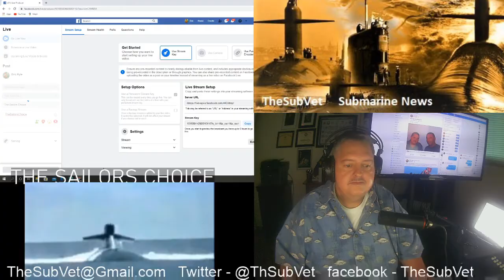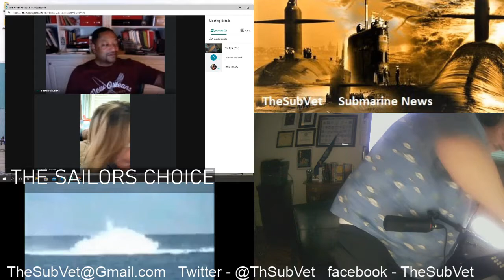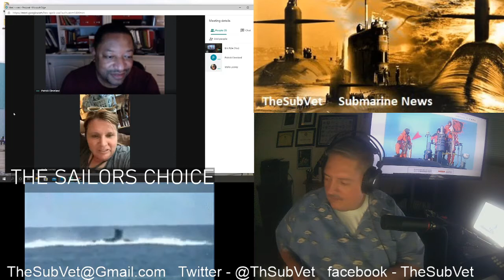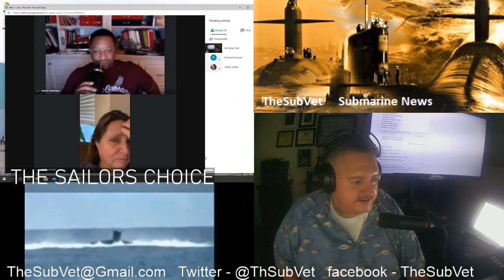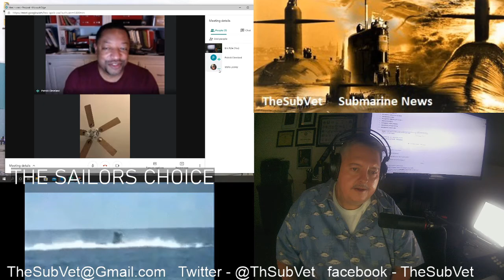The Sailor's Choice - 001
The Sailor's Choice
Patrick, Eric and Stella

TheSubVet.com

First 12:00 Minutes
Train wreck and Sound Checks

13:00
Covid 19 and Vacuum Cleaner's

14:00
Laser Rifles on Submarine and Dance Floor Lights

18:00
Missile Tubes and Submarine Life

23:00
Women on Submarines

30:00
Hangover Hangouts and Holy Loch Scotland

36:00
Pats Vacation and Doctors and Hospitals

46:00
Nitro and Oxygen

52:00
Contagion and Division the Video Game

57:00
Corona and Rioting properly

58:00
Rioting Libraries and get a Book and Show Closure